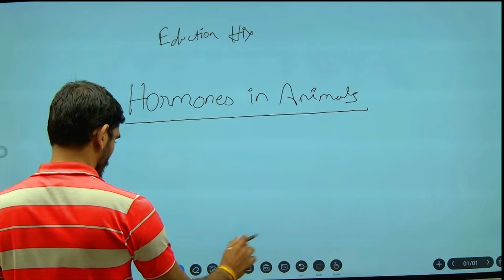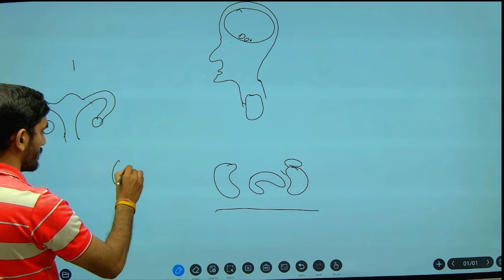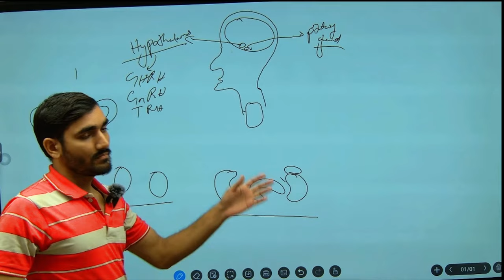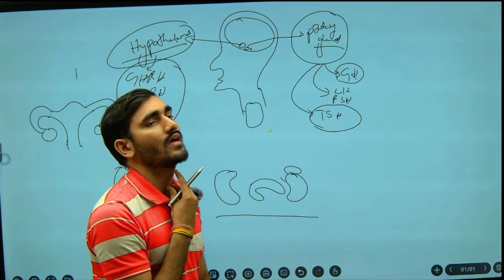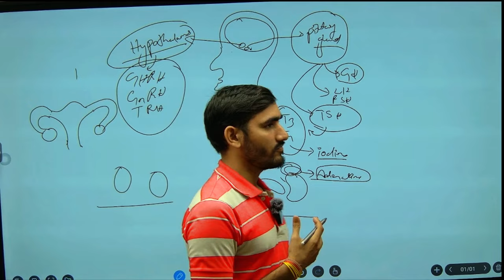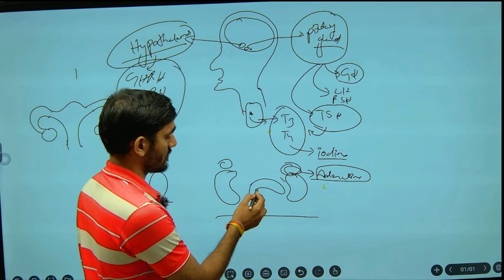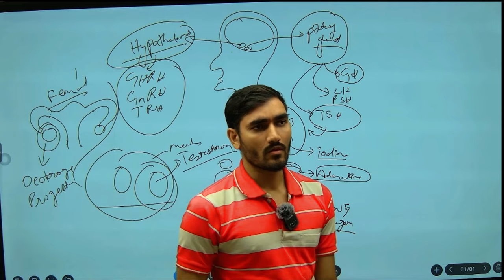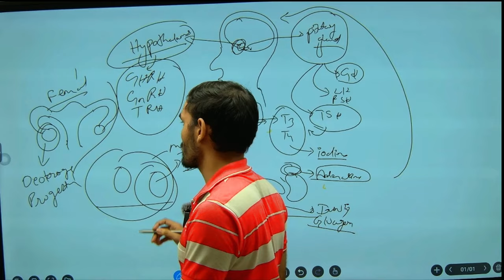Class 10 -NCERT/SCIENCE. Chapter 7 : Hormones In Animals . By :Vishnu Sir | Educational Hix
Class 10 -NCERT/SCIENCE. Chapter 7 : Hormones In Animals . By :Vishnu Sir | Education Hix |
Welcome to the Educational  Hix.Dive into the fascinating world of hormones in animals with Vishnu Sir! In this Class 10 Science lesson, we explore Chapter 7 of the NCERT textbook, breaking down complex concepts into easy-to-understand explanations. Understand the role of hormones in growth, development, and regulation of various body functions in animals. This video is essential for students aiming to master the topic and excel in their exams.